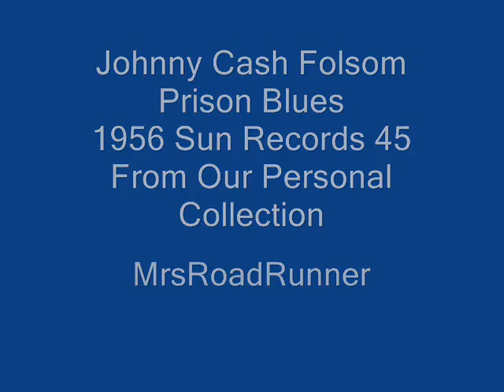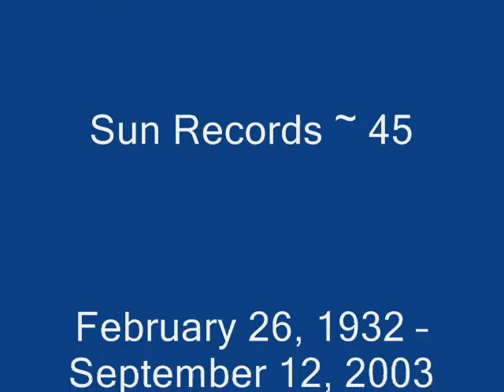Johnny Cash Folsom Prison Blues 1956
Sun Records. The vinyl plays real nice!
We were sitting around listen to Johnny and Tommy Cash. This is my video of Folsom Prison Blues.